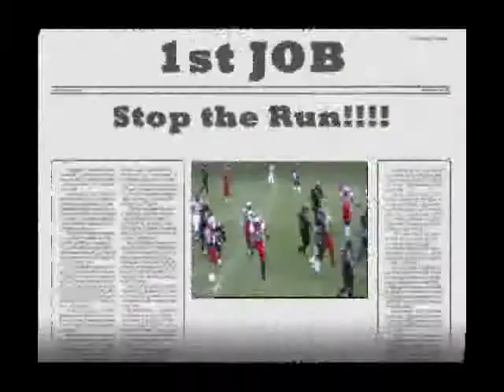Highlight 1 Stop the run.wmv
Play the Run.